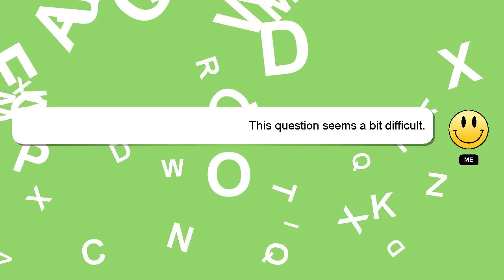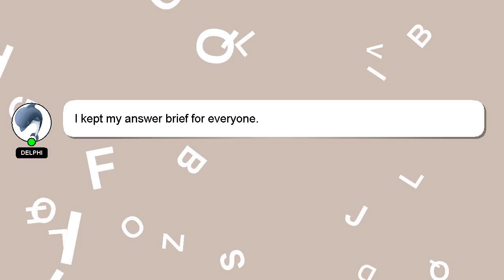How to raise a zero turn mower?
An introduction to myself in a few words, Howdy, my name's Delphi. Let me help you with your questions. - How to raise a zero turn mower?

Don't hesitate to leave a comment or start a chat if you have a more specific question. Providing an answer will be acknowledged and appreciated with a 'heart' from me.

*2 What we are experimenting :*